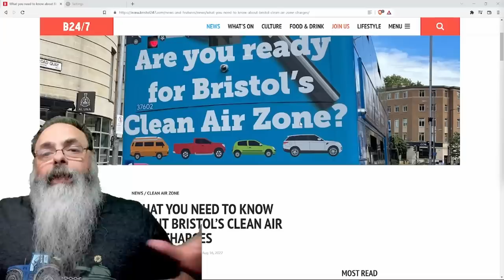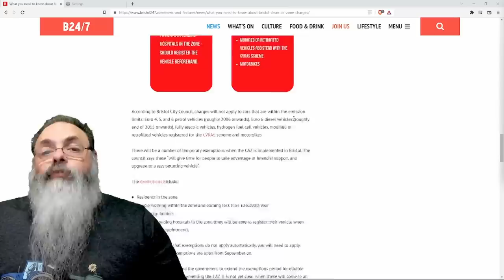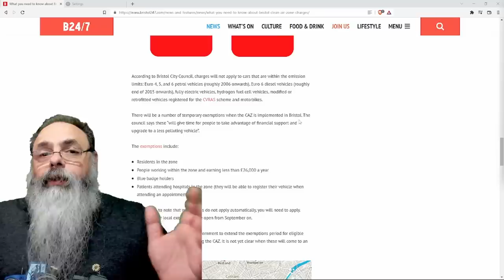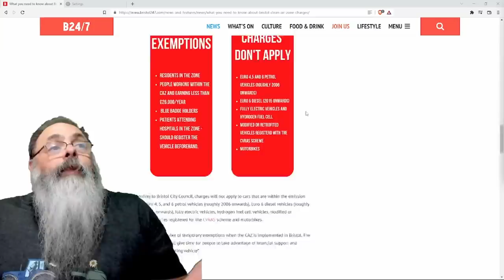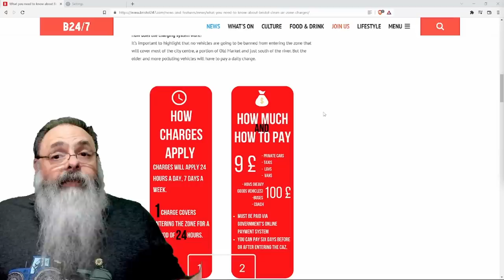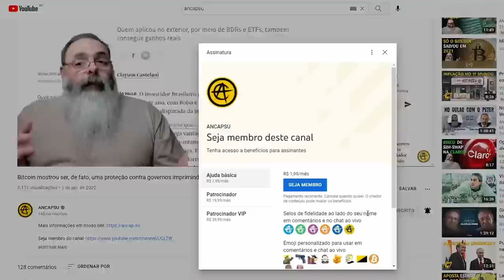CIDADE de BRISTOL na INGLATERRA institui IMPOSTO SOBRE O AR para evitar POLUIÇÃO no CENTRO da CIDADE